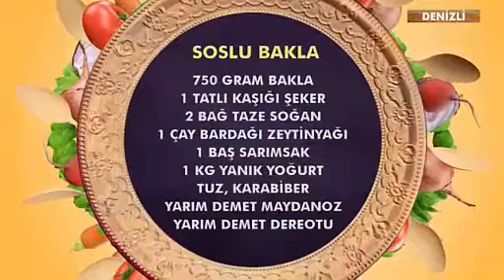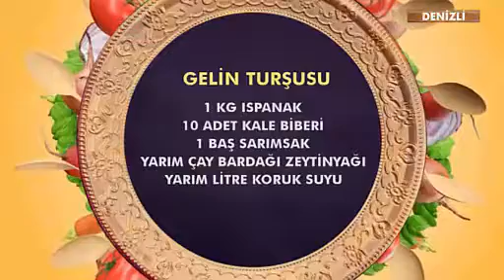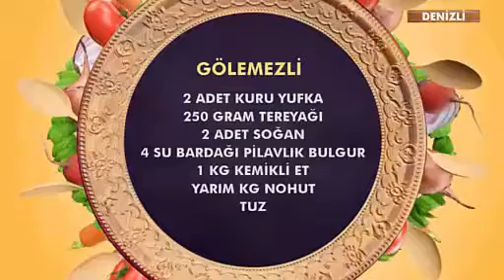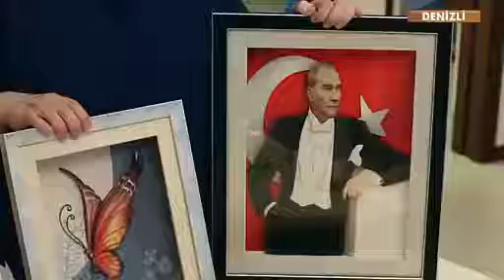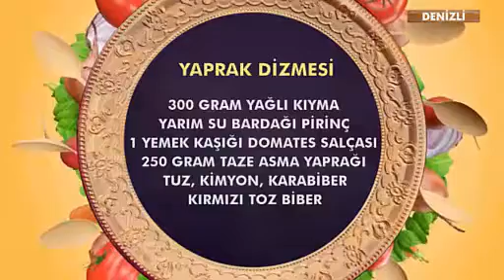Sahrap'la Anadolu Lezzetleri 08 07 2018 DENİZLİ